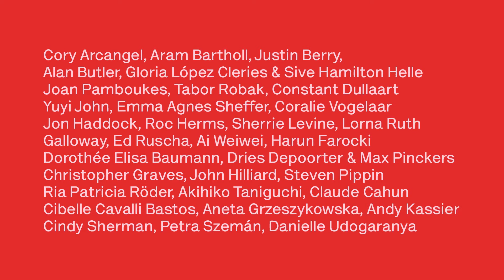How to Win at Photography: Image-Making as Play Trailer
How to Win at Photography: Image-Making as Play is a new multimedia exhibition exploring the relationships between photography, image-making and play.

The show invites audiences to focus on the playful aspects of visual culture, and creates unexpected connections between the history of photography and the practices of image-making within computer games and wider digital screen culture.